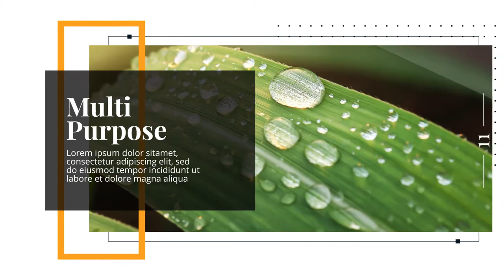MODERN & CLEAN PRESENTATION ► [ AFTER EFFECTS TEMPLATES ]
AfterEffectsTemplates.Net

Description :

Modern & Clean Presentation is an ultramodern and stylish After Effects template with a unique design, colorful and creatively animated shape layers, clean text animations and dynamic transitioning effects. It’s really easy to use and edit with a neat custom controller. A professional looking intro or opener to your business slideshows, promotions, upcoming events, company broadcasts, conferences, commercials and online marketing videos. Impress your business partners with this well organized and creatively animated presentation. No plugins required.

business, clean, corporate, events, intro, market, modern, opener, presentation, promo, promotion